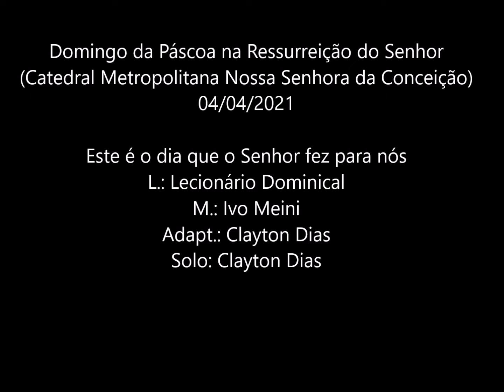Este é o dia que o Senhor fez para nós - Sl 117 (Ivo Meini)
Domingo de Páscoa na Ressurreição do Senhor

Este é o dia que o Senhor fez para nós - Sl 117
L.: Lecionário Dominical
M.: Ivo Meini
Adapt.: Clayton Dias

Quarteto Vocal do Coro da Arquidiocese de Campinas (período de pandemia)
Clayton Dias, regente
Ana Carolina Sacco, organista
Solo: Clayton Dias

Catedral Metropolitana Nossa Senhora da Conceição
Campinas (SP) – Brasil, 4 de abril de 2021.